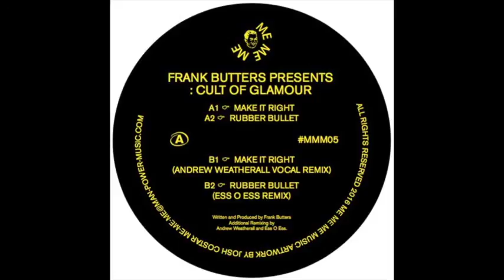Frank Butters presents: Cult of Glamour - Make It Right (Official) MEMEME05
Audio at 96kbps. For promotional use only.